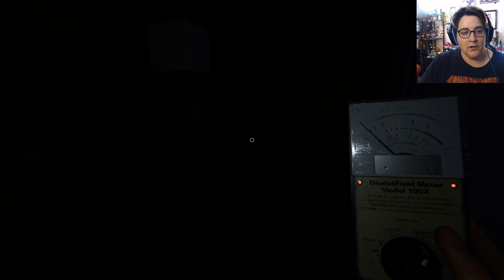More Phasmophobia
More jumpscares with my friends!